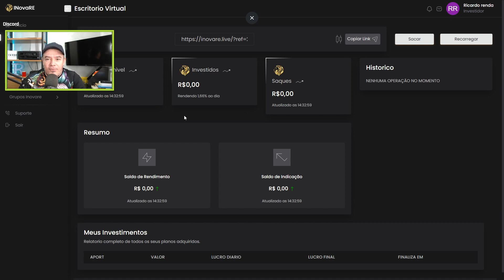INOVARE ! PLATAFORMA DE INVESTIMENTOS NO PIX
Segue mais um vídeo para o canal, e dessa vez compartilhando informações sobre uma nova plataforma de investimentos.. INOVARE.

ESTE VIDEO TEM APENAS CARÁTER INFORMATIVO DE ALERTA PARA INVESTIMENTOS